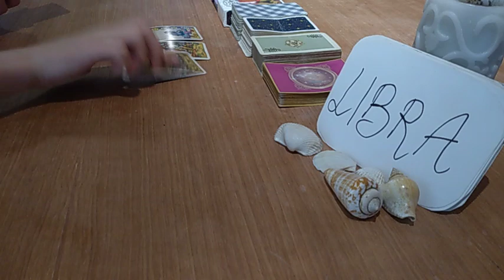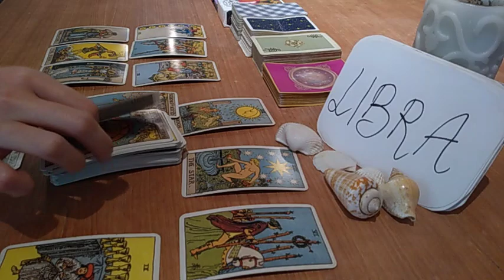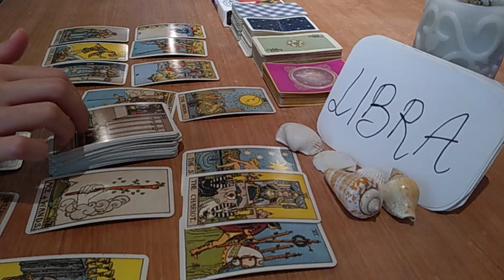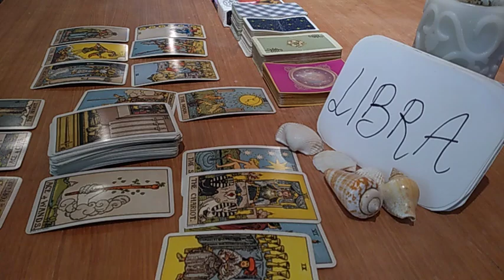LIBRA ❤️ IF YOU'VE BEEN FEELING UNLUCKY, LOOKS LIKE... ❤️ FEBRUARY 2021 LOVE TAROT GUIDE